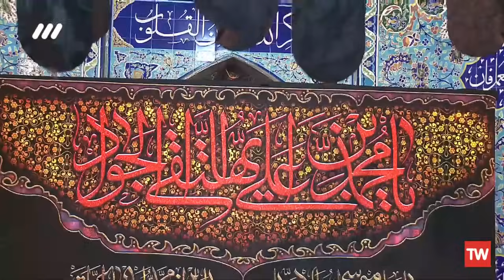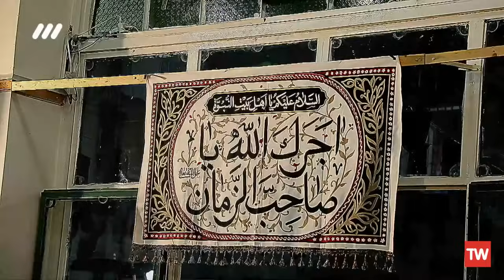استاد رفیعی|سخنرانی پند آموز و شنیدنی بمناسبت شهادت امام جواد علیه السلام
از فراقت روز و شب دائم غمینم یا جواد

تا که یادت می‌کنم، آن دم حزینم یا جواد

سوختی، آتش گرفتی، پر کشیدی تا خدا

از غمت ویرانه شد ارکانِ دینم یا جواد

شهادت مظلومانه، نهمین چراغ هدایت، مظهر جود و کرم، حضرت امام محمد تقی (ع) را بر تمام شیعیان تسلیت عرض می‌کنیم.

صبور باش

آرى باز هم صبر کن،

آنچه برایت پیش می آید و آنچه برایت رقم میخورد،

به دست بزرگترین نویسنده عالم ثبت شده!

او که بدون اِذنش، حتّی برگی از درخت نمی ‌افتد...

سایر ویدئوهای شنیدنی استاد گرانقدر رفیعی:
استاد رفیعی|سخنرانی کوتاه و شنیدنی با موضوع شرایط نزدیکی به آقا امام زمان عج الله تعالی فرجه الشریف
استاد رفیعی|سخنرانی بسیار شنیدنی با موضوع فضیلت های ماه رجب در روز ولادت امام محمد باقرعلیه الاسلام
استاد رفیعی|سخنرانی بسیار شنیدنی با موضوع ویژگی های بی نظیر حضرت زهرا (س) از بیان معصومین (ع)
استاد رفیعی|سخنرانی بسیار شنیدنی با موضوع ارتباط بی نظیرعلم ائمه معصومین علیهم السلام با علم خداوند
استاد رفیعی| سخنرانی بسیارشنیدنی با موضوع نشانه های زیبا و تأمل برانگیز وجود خدا در عالم

خواهد داشت …